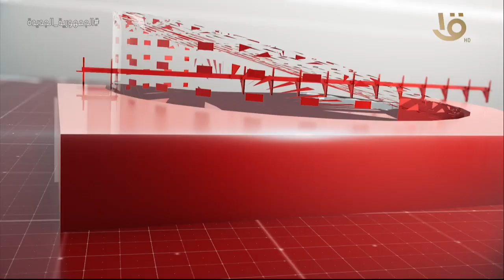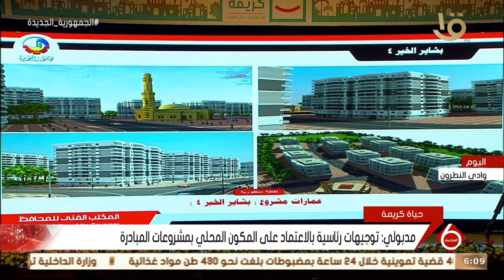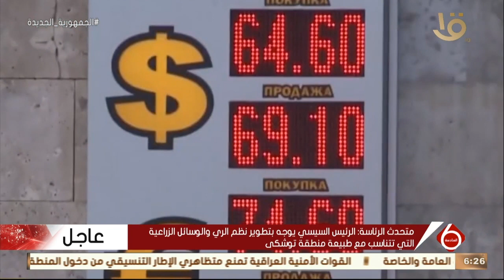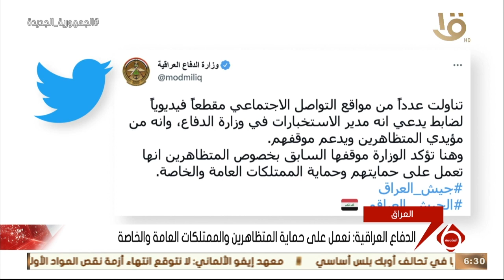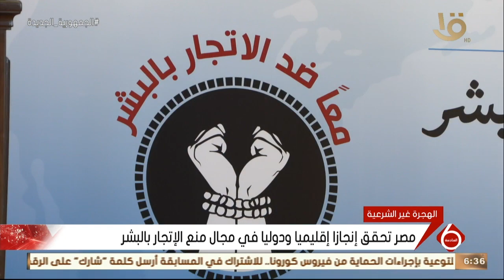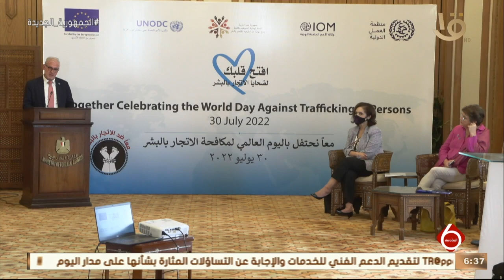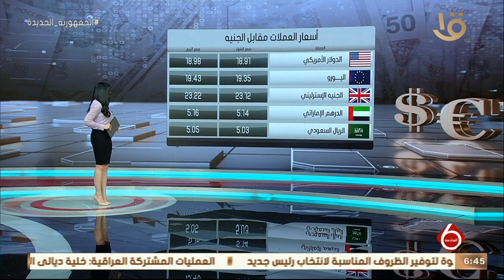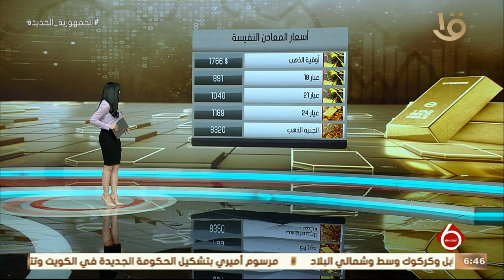نشرة السادسة | أهم وآخر الأخبار المحلية والعالمية كاملة 1-8-2022